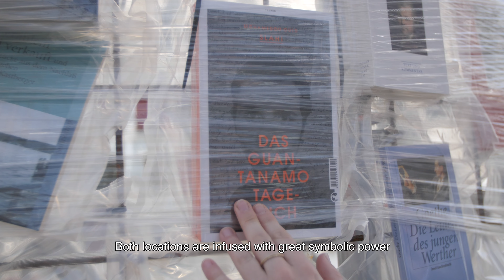Welcome to Kassel! - Lord Mayor Bertram Hilgen is greeting the guests of documenta 14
Welcome to documenta 14 in Kassel.
This year, we will experience a very special exhibition event, the most recent one in a long series of outstanding exhibitions. Once more, documenta will prove that, even after 60 years, this art institution is still true to its credo, which is to fascinate its viewers with the unexpected and the surprising.
This was first accomplished in 1955, by documenta-founder Arnold Bode, in Kassel. This year, in 2017, the world art exhibition takes place in two cities, Kassel and Athens, using this axis as a foundation for broaching important global issues. “Learning from Athens,” this is how Artistic Director Adam Szymczyk titled his concept.
After opening in the Greek capital, the circle will now close here in Kassel, and will manifest to visitors the complete perspective on this year’s exhibition. Here in Kassel, we expect to welcome hundreds of thousands of art and culture enthusiasts, and we will be prepared to make them at home with our hospitality and all the beauty Kassel is proud of.
Right now I am standing in the Parthenon of Books,  a work representing the Athens original at a scale of 1:1, created by Marta Minujín, right here on Friedrichsplatz and in front of the Fridericianum, which has for the past 60 years been the primary venue of documenta. Both locations are infused with great symbolic power, which I would like to invite you to experience first-hand, together with the great variety of locations at which contemporary art and performances will offer opportunities to discourse with the curatorial team’s theses.
For 100 days, documenta will be the primary distinguishing element of urban life here in Kassel, making it colourful and cool, vibrant and fresh.
Doubling the documenta perspective by allowing it to unfold at both Athens and Kassel has increased media interest, to a hitherto unknown degree. Journalists from all over the world have become interested.
It is possible that this year’s documenta will bring more people than ever before to Kassel.
I’d be more than happy if this happened, as artistic accomplishment and recognition of documenta is inseparably connected with the positive perception of Kassel. No matter whether you are guests from European countries or from further abroad, or whether you are citizens from Kassel, enjoying “your” documenta, I wish you all an inspiring and interesting experience, and in addition to “Learning from Athens”, may you enjoy looking at and immersing yourself in documenta art.